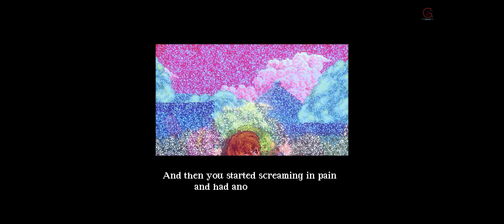Songs for a Hero EPILOGUE ACT 1 Woods of Mystery Walkthrough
Songs for a Hero is an unlikely hero as he sings his way through a strange world full of floating platforms, bright and colorful enemies, and many other inexplicable phenomena in an adventure unlike anything you have ever heard! This humorous old-school platformer features a fully dynamic soundtrack that reacts to your every input, meaning that the hero will always sing and crack jokes about whatever is happening to him, whenever it happens.

BTC    ► bc1qys5d6ztg74uwqqg0232m3f0tugexwfflrcvu4e
ETH    ► 0xe1Bd90EDDD90886c6663d80512BAe40E7225121d
DOGE   ► DSHGDWbGspZckaRBiVgX8HZ2ttMkNuqwno